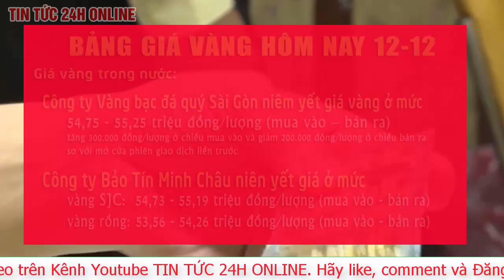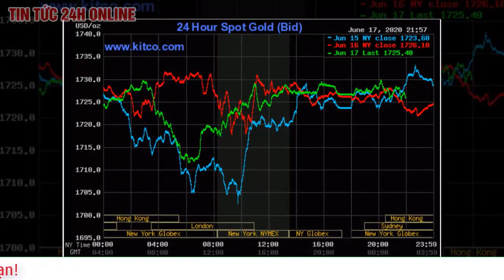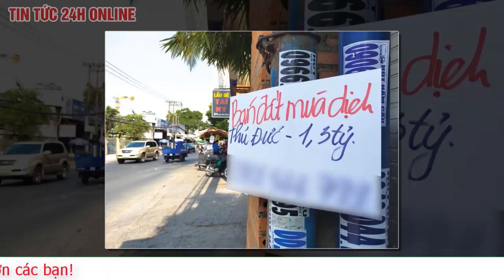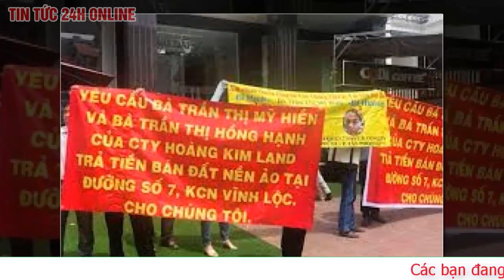Giá vàng hôm nay 13/12 Đối mặt với áp lực kỳ nghỉ lễ Cập nhật Bảng giá vàng sjc mới nhất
Giá vàng hôm nay 13.12 tăng nhẹ ở thị trường thế giới. Trong khi đó, người mua vàng trong nước nhận "trái đắng" khi chênh lệch mua vào - bán ra bị các đơn vị kinh doanh đẩy lên quá cao.

Giá vàng trong nước đóng cửa phiên giao dịch tuần được Công ty vàng bạc đá quý Sài Gòn niêm yết giá vàng SJC ở mức 54,75 triệu đồng/lượng (mua vào) và 55,27 triệu đồng/lượng (bán ra) tại Hà Nội. Giá vàng SJC tại TP.HCM, chiều bán ra là 55,25 triệu đồng/lượng.

Trong khi đó, thương hiệu vàng Rồng Thăng Long của Bảo Tín Minh Châu tính đến đầu giờ sáng nay cũng không đổi so với cuối ngày hôm qua, hiện đứng ở mức 53,43 – 54,13 triệu đồng/lượng (mua vào - bán ra).

Ảnh minh họa: Phan Anh
Giá vàng miếng tại Tập Đoàn Vàng bạc đá quý Doji niêm yết ở mức: 54,5 triệu đồng/lượng (mua vào) và 55,2 triệu đồng/lượng (bán ra), giảm 100.000 đồng/lượng ở chiều mua vào và 50.000 đồng/lượng ở chiều bán ra. Chênh lệch mua vào - bán ra ở mức 700.000 đồng/lượng.

Theo giới chuyên gia, đây là mức chênh lệch rất cao, khiến người mua dễ gặp rủi ro khi đầu tư. Mức chênh lệch an toàn được khuyến cáo là dưới 300.000 đồng/lượng.

Tính chung tuần qua, nếu nhà đầu tư mua vàng tại Tập Đoàn Vàng bạc đá quý Doji vào phiên đầu tuần và bán ra tại phiên hôm nay sẽ thu về khoản lỗ lên đến 750.000 đồng/lượng. Đáng nói, dù giá vàng trong tuần liên tục "nhảy múa" nhưng về cơ bản không chênh lệch nhiều. Khoản lỗ của nhà đầu tư đến từ chênh lệch quá lớn.

Giá vàng thế giới giao ngay tại Mỹ tăng 3,1 USD lên 1.839,5 USD/ounce. Giá vàng tương lai giao tháng 1.2021 trên sàn Comex New York tăng 6,1 USD lên 1.841,3 USD/ounce.

Giá vàng trên thị trường quốc tế tiếp tục tăng mạnh được cho là bởi dòng tiền rút nhanh khỏi chứng khoán và thế giới bất ổn vì đại dịch và mâu thuẫn Mỹ-Trung. Bên cạnh đó, tín hiệu tốt về các gói cứu trợ, số ca nhiễm, tử vong vì COVID-19 trên toàn cầu tiếp tục tăng cũng đẩy giá vàng đi lên.

Dự báo về giá vàng tuần tới, nhiều chuyên gia tin rằng nhu cầu nắm giữ USD tăng đột biến buộc giá vàng giảm tại một số thời điểm. Dù vậy, trước tình hình một số tiểu bang ở Mỹ hạn chế hoạt động do dịch bệnh đối với doanh nghiệp, điều này khiến nhu cầu trú ẩn vào kim loại quý tăng cao.

Người phụ trách phân tích tại ActivTrades, Carlo Alberto De Casa cho rằng giá vàng đã không duy trì được đà phục hồi, khi giảm trở lại xuống dưới ngưỡng 1.850 USD/ounce.

Trong khi đó Jeff Wright - Phó Chủ tịch điều hành GoldMining Inc cảnh báo các nhà đầu tư nên thận trọng khi số các mắc mới COVID-19 tăng và các yêu cầu đóng cửa kinh doanh được thực hiện quá gần Giáng Sinh.

Chiến lược gia của DailyFX - ông Margaret Yang nhận định, giá vàng cần một chất xúc tác mạnh để phá vỡ xu hướng giảm, và đó có thể là chính sách ôn hòa hơn của Fed hoặc một dự luật kích thích tài chính quy mô lớn hơn của Mỹ.